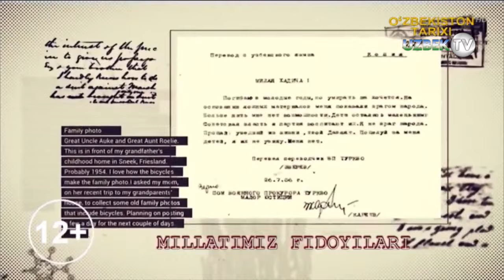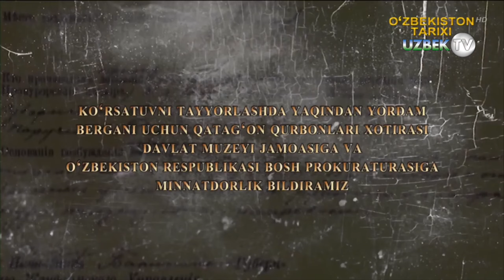Сталинни ҳақорат қилганликда айбланган Ҳабибулла Ниғматуллаевнинг қисмати | Millat fidoyilari